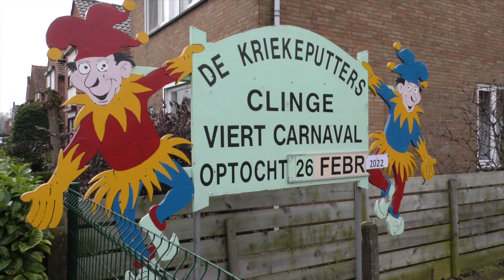Hulst & Carnaval, altijd verbonden!